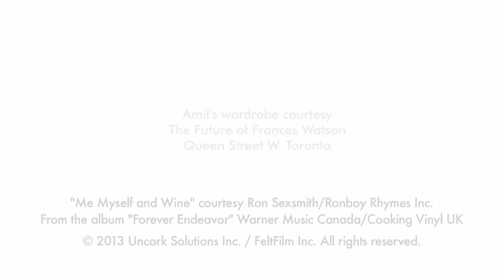Ep#4.8 [Semi Final] Stags' Leap Winery Petite Sirah 2009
Episode #8 of Season #4 of So You Think You Know Wine?
Twelve of Canada's top wine experts compete in teams of three in blind taste challenge.  This semi-final episode features the Stags' Leap Winery Petite Sirah 2009 from Napa, California.
In this elimination semi-final, Full Court Press (Anthony Gismondi, Janet Dorozynski, Rhys Pender MW) challenge the The Inglorious Bitters (Bill Zacharkiw, Treve Ring and Zoltan Szabo).  Only one team will advance to the final.